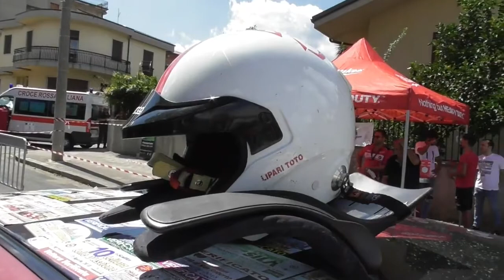QUINTO SLALOM CITTA' DI OPPIDO MAMERTINA